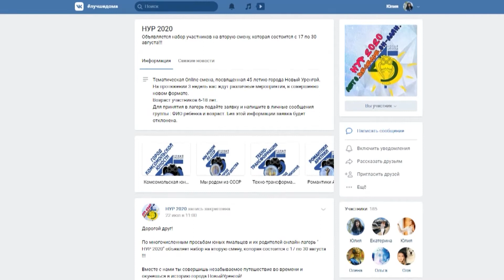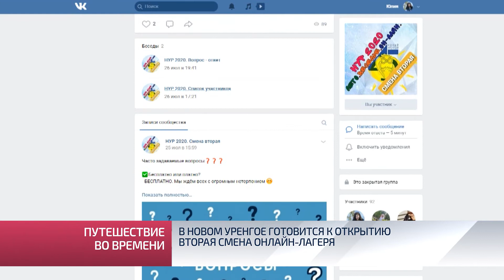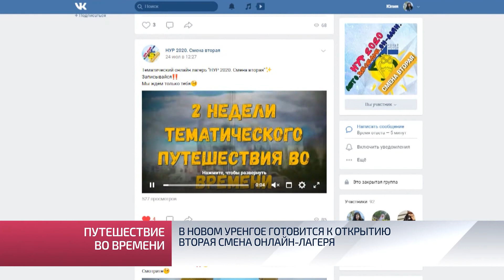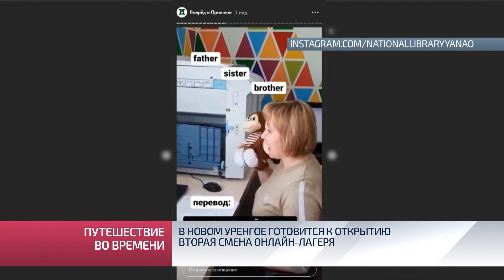В Новом Уренгое готовится к открытию вторая смена онлайн-лагеря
Каникулы в виртуальном пространстве. Пандемия коронавируса изменила туристические планы большинства россиян. Под запрет попали детские и спортивные лагеря. И вот здесь предстояло подумать. Оставлять детей без досуга взрослые не решились. Для юных новоуренгойцев организовали онлайн-лагерь. Отзывы оказались настолько положительными, что по «заявкам» желающих было принято решение запустить вторую смену. С подробностями Юлия Шаркова.